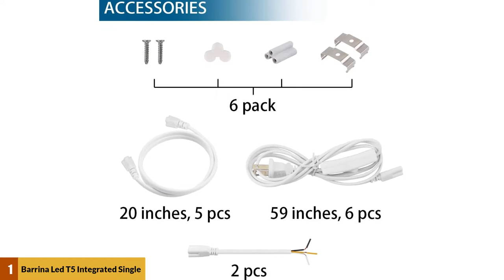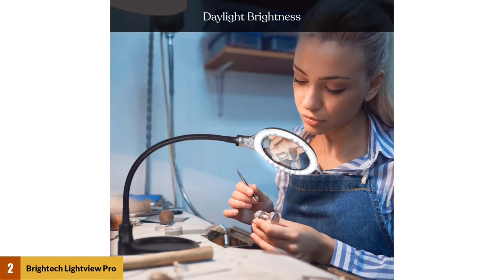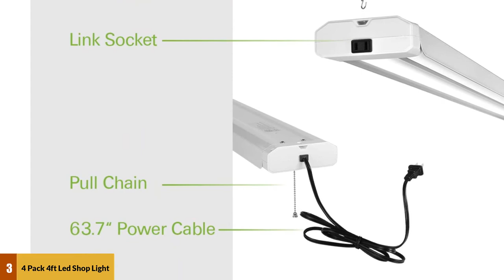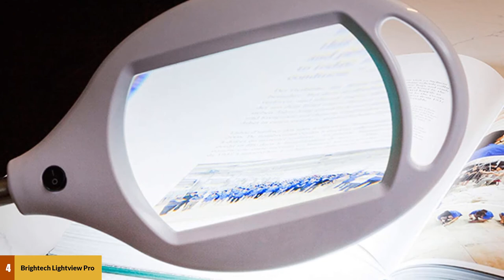Best Light For Workbench Reviews 2024 - Top 4 Picks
Best Light For Workbench 2024

See Update Price & Products Reviews of Top 4 Light For Workbench :

►AMAZON Links◄

1. Barrina LED T5 Integrated Single Fixture
2. Brightech LightView Pro Flex Magnifying Lamp
3. Pack 4FT LED Shop Light
4. Brightech LightView Pro LED

Are You Looking For Best Light For Workbench Reviews?
In This Best Light For Workbench Reviews, We Will Break Down Top 4 Best Light For Workbench Reviews On The Market.

Jump To the Section:
00:00 Introduction.
00:15 Barrina LED T5 Integrated Single Fixture
01:09 Brightech LightView Pro Flex Magnifying Lamp
02:11 Pack 4FT LED Shop Light
02:59 Brightech LightView Pro LED Magnifying Floor Lamp